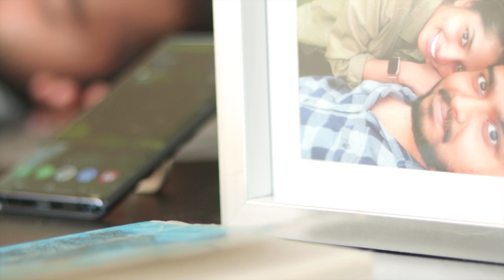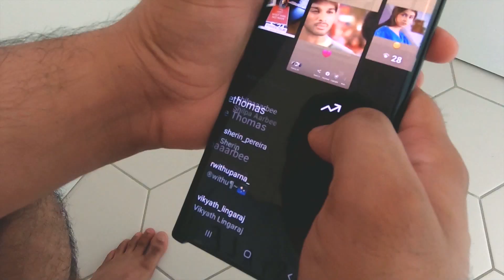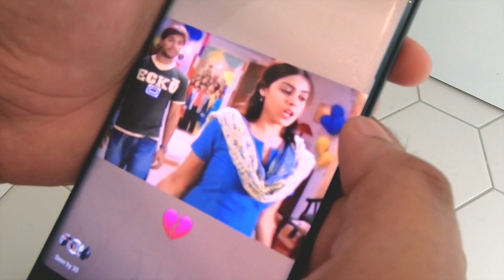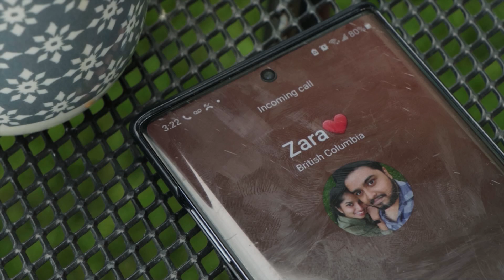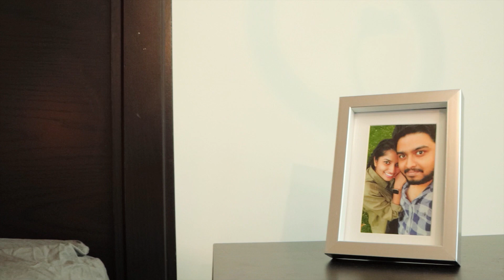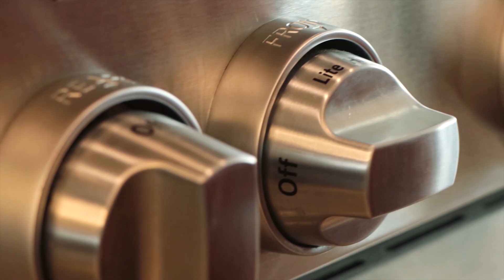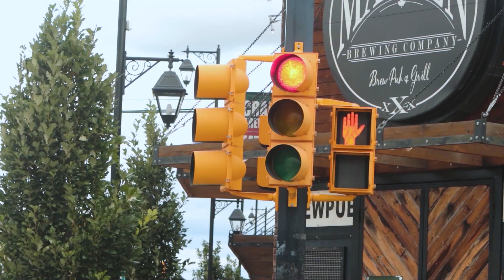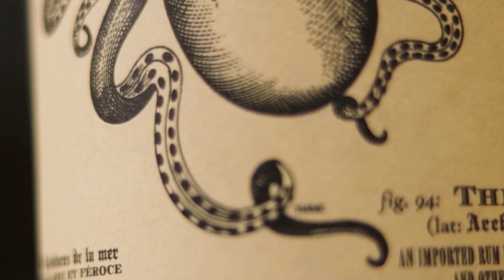Me Myself & I - Malayalam web series | Abhi | Vinu | Surabhi | Anandakrishnan |Sooraj|Bessie|Blesson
"follow your heart but take your brain with you"

Story, Screenplay, Editing, Dubbing, Cinematography and Direction - ABHI
Production- Okanagan Media

CAST
Brain/ Thala- Vinu Vikram
Heart/ Dillu- Surabhi
Aju- Ananda Krishnan
Zera- Bessie
Jagan naari- Sooraj
Memory- Kevin
Jismon
jerrin
John paul

Other Dubbing Artists - Abee Thomas & Amal Prakash

CO-PRODUCED BY
Mrithuraj Jose
Malabar Cuisine
Jissmon Raju
Renjith Madavan
Vinu Vikram
Surabhi

Copyright @ [Okanagan media-2022]. Any illegal reproduction of this content will result in immediate legal action.